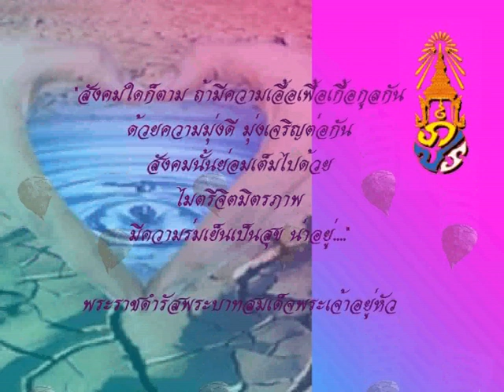พระราชดำรัส ร.9 สังคมใด..ความเอื้อเฟิ้อ | ฟรีกราฟิก วันสำคัญ Free Graphic Important day CSJOY.COM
ผังกุมภาพันธ์ 2553